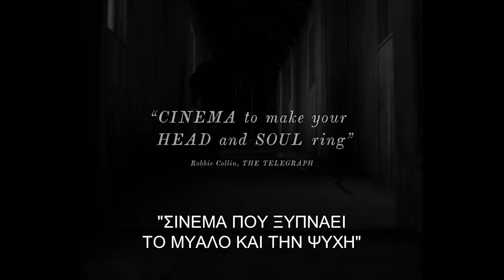Ο Φάρος (2019)